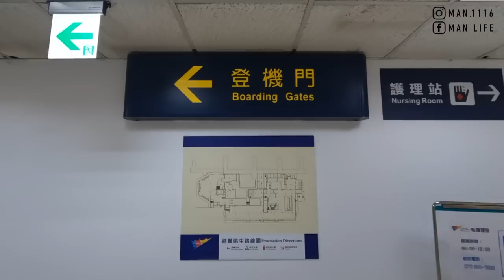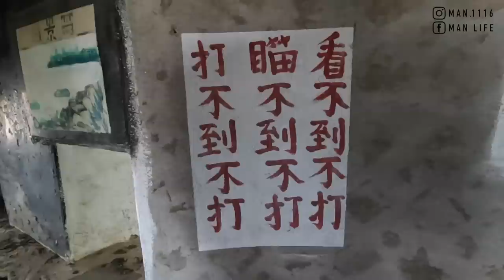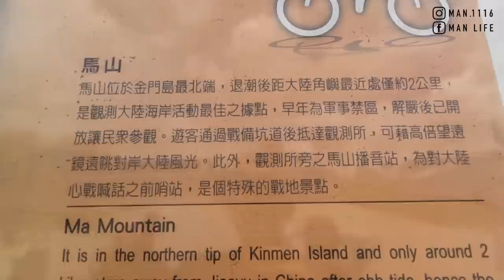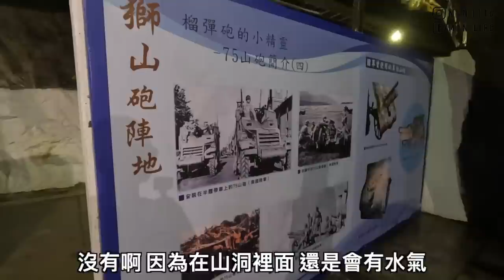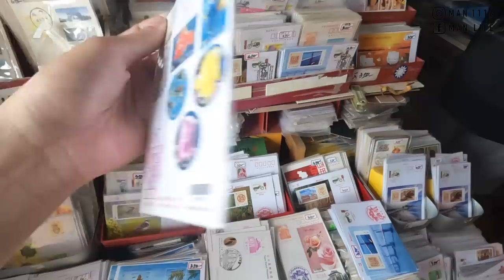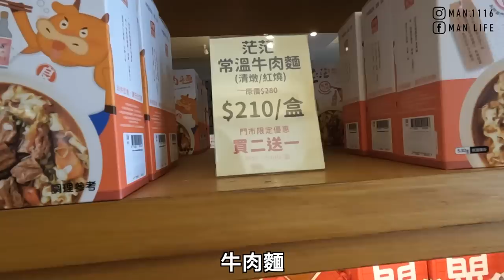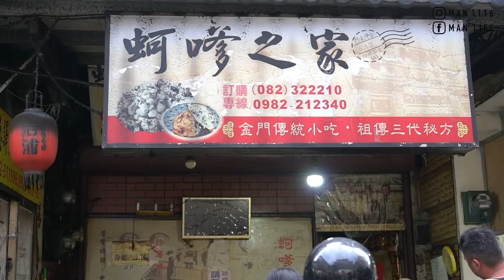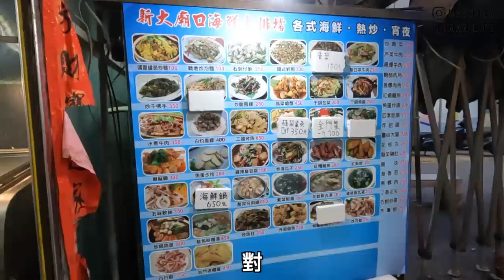【金門1】金門四日遊 東部金門一日遊攻略 蚵嗲之家 蛋狗 良金牧場 豆花｜一定要去吃的10個地方 Kinmen one day tour 《阿滿生活》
1.建功嶼
2.阿公ㄟ豆花
3.馬山觀測所
4.獅山砲陣地
5.金門民俗文化村
6.風獅爺郵筒
7.良金牧場
8.軍中樂園拍攝場景
9.睿友學校
10.合泉購物中心
11.瓊林風獅爺
12.蚵嗲之家
13.新大廟口海鮮
14.金門夜市
【影片清單】

【拍攝工具】

【剪輯工具】

MacBook Pro：
▸Final Cut Pro X
▸Photoshop CC
▸Keynote
【聯絡阿滿】